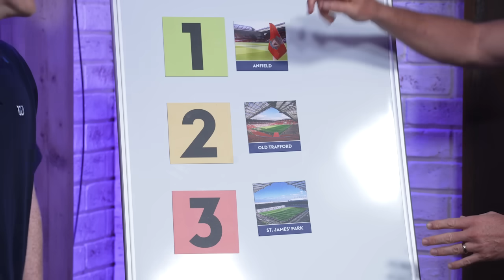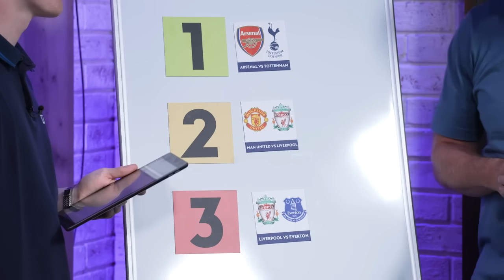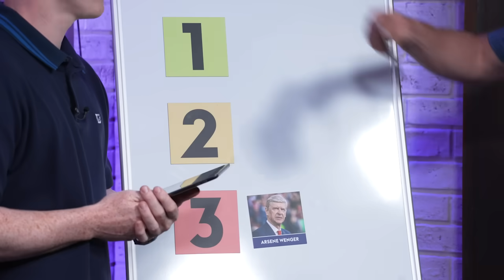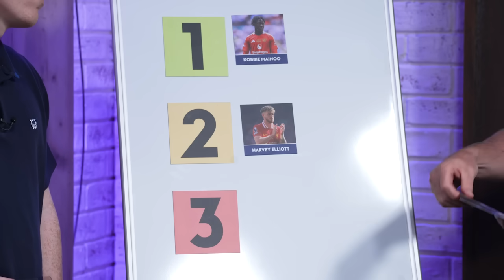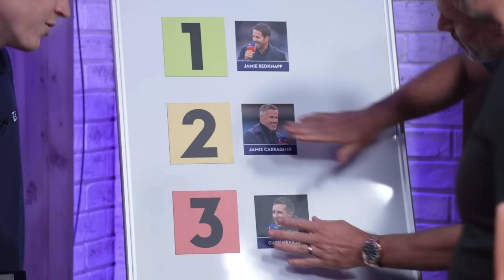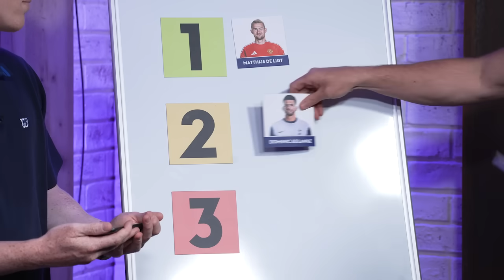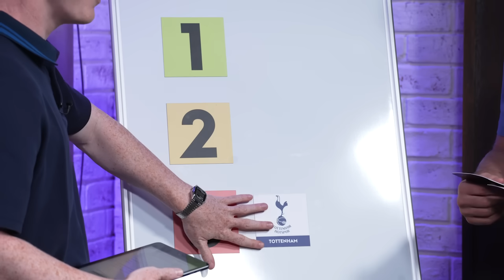Gary Neville and Jamie Carragher rank the BIGGEST summer signings! 👀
Sky Sports duo Gary Neville and Jamie Carragher take on RANKS, where they are tasked with ranking a number of different topics from 1 to 3, including Premier League wonderkids, Premier League signings and more...

00:00 - Intro
00:12 - Best Atmospheres in the Premier League…
01:45 - Most entertaining PL rivalries…
02:57 - Greatest PL managers of all-time!
04:04 - Best wonderkid in the Premier League…
06:28 - Sky Sports pundit fashion sense!
07:33 - Biggest Premier League signings this summer!
09:54 - Man Utd, Liverpool or Spurs…most likely to win a trophy!